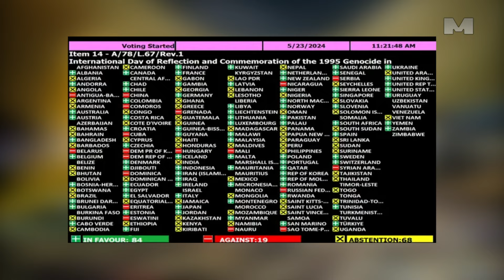Srpska i Srbija su ponosne zbog nepodržavanja rezolucije o Srebrenici u UN - naglasio Dodik.